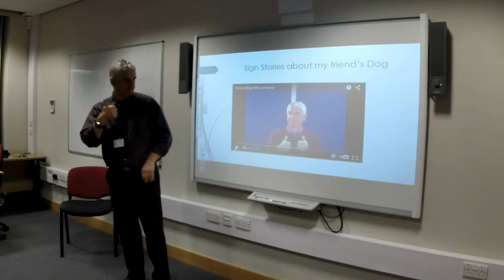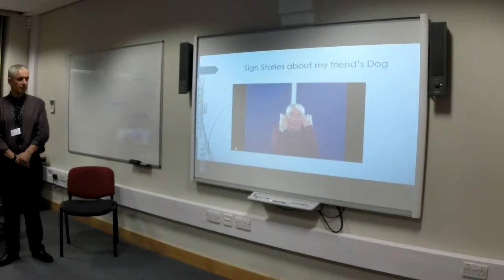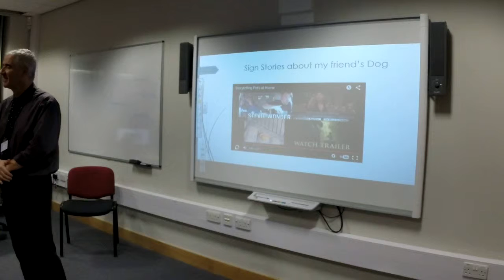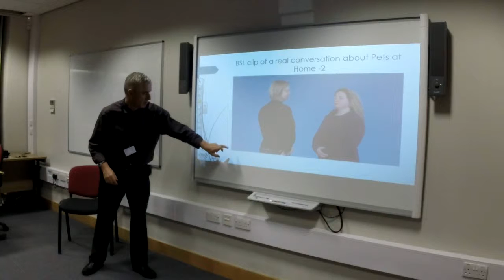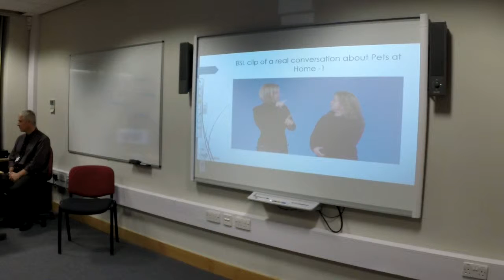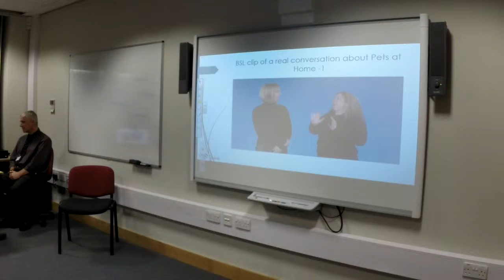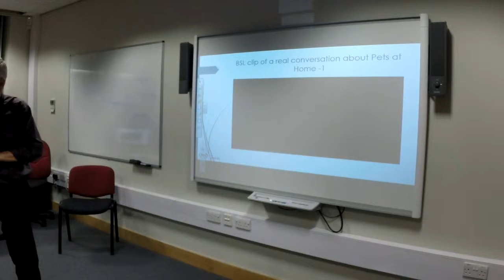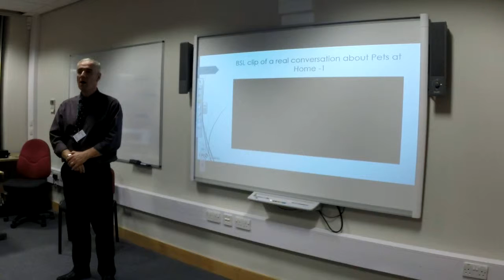iBSL2 - Session 3 - 10 - Sign story about friends dog and others